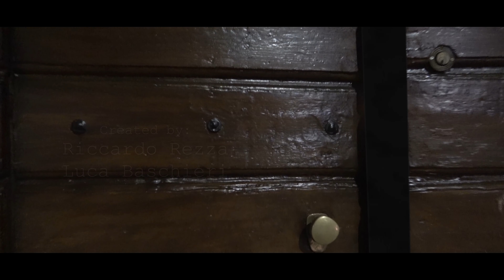STORM CASTLE (Webserie) Ep. 8 (4K)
Buongiorno a tutti ragazzi, eccoci qui oggi con l'ottavo episodio della prima serie web targata R&L Movie Time.